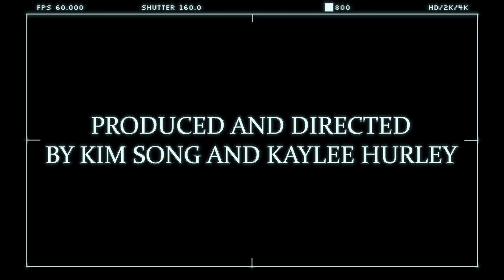GBHS Fall Sports Hype Film 2023